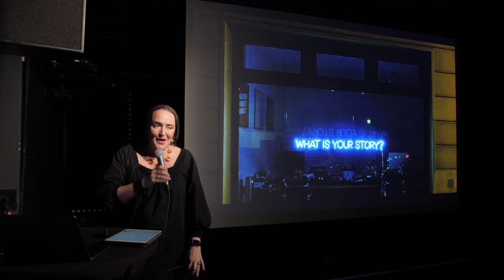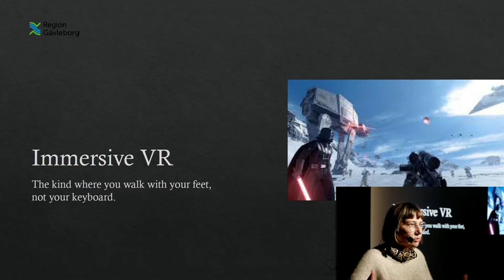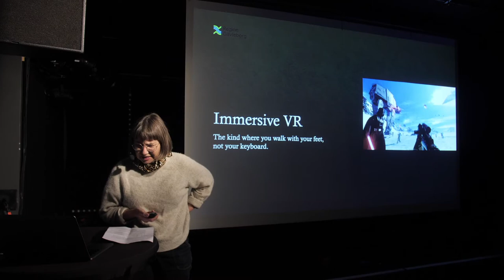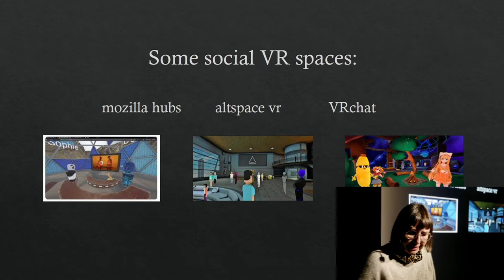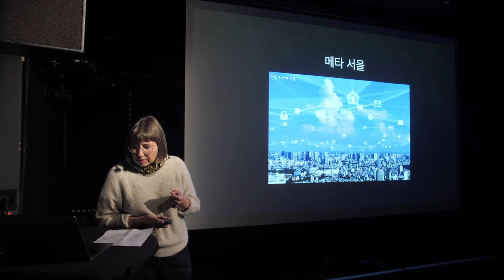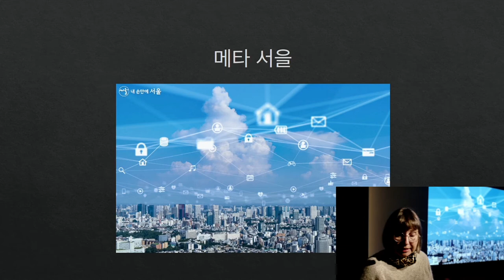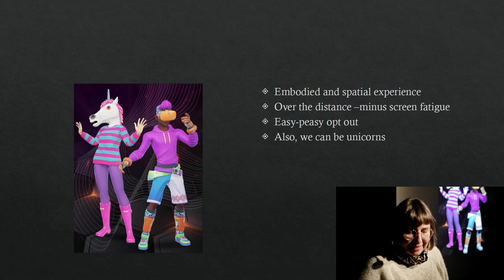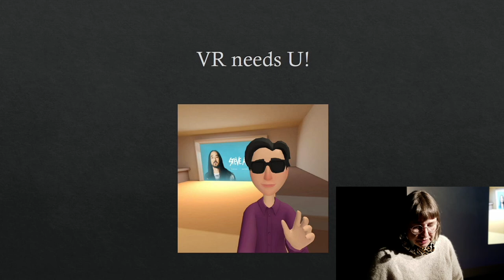Only Larp can save VR! - Josephine Rydberg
VR and the Metaverse aren’t as nice places as they could be. Let's use some larp designer skills for some DIY improvements.

Josephine Rydberg is a larper who does artistic research at Stockholm University of the Arts, cross-media development at Region Gävleborg & lots of dog walking.

From Nordic Larp Talks Linköping 2022.
Recorded September 8th at Skylten.